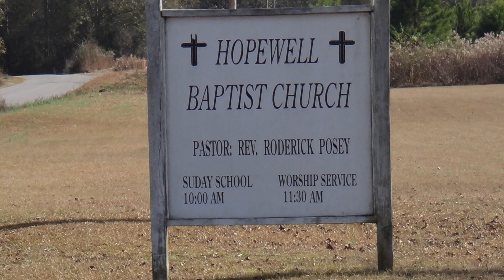4.18.18 New Bethel Hattiesburg Revival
This video is about 4.18.18 New Bethel Hattiesburg Revival